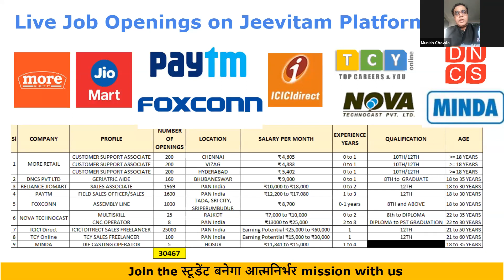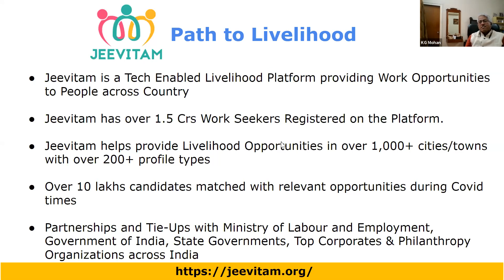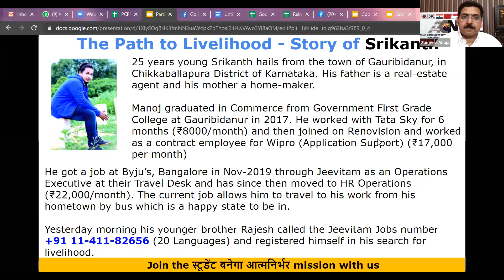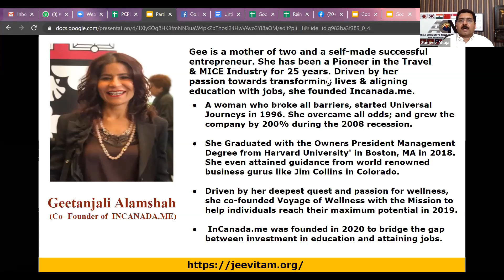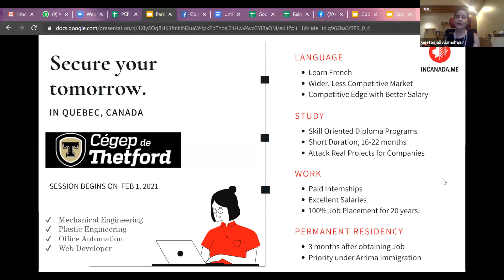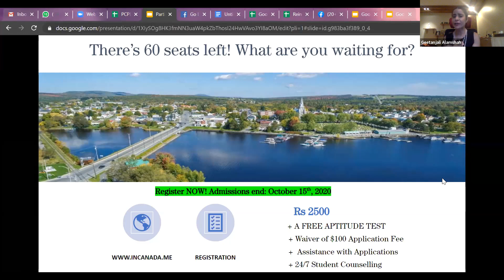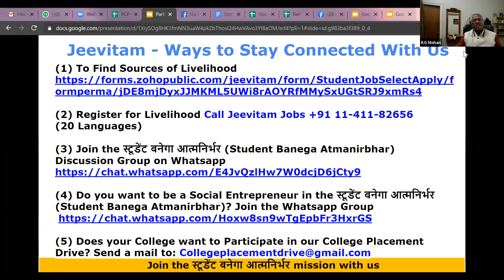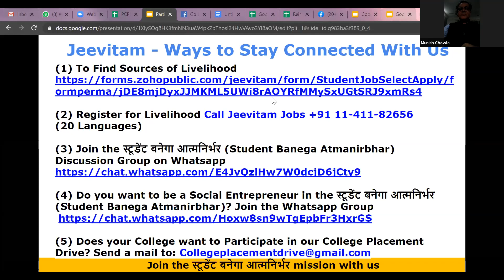Jeevitam | Reimagining Campus Placement | Episode - 5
Jeevitam is a tech enabled livelihood platform and  is helping students find livelihood opportunities. During the pandemic crisis the students are graduating online and corporates are not travelling for placement. We at Jeevitam are trying to reimagine the campus placement with the help of our technology solution. We are doing this webinar series to make students understand about livelihood opportunities in this pandemic.